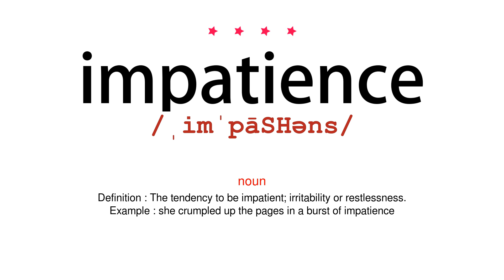How to pronounce impatience - Vocab Today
The pronunciation of the word impatience in Amercian accent is demonstrated in this video. If the word is from another language, such as brand name, it will be pronounced in its original language. Based on the word frequency, this is of 4 stars difficulty.

The word impatience has the following meanings:
1. (noun)
Definition : The tendency to be impatient; irritability or restlessness.
Example : she crumpled up the pages in a burst of impatience